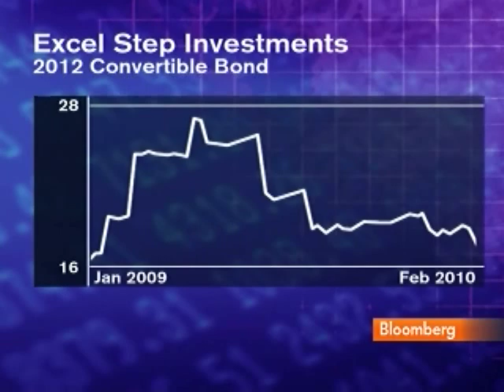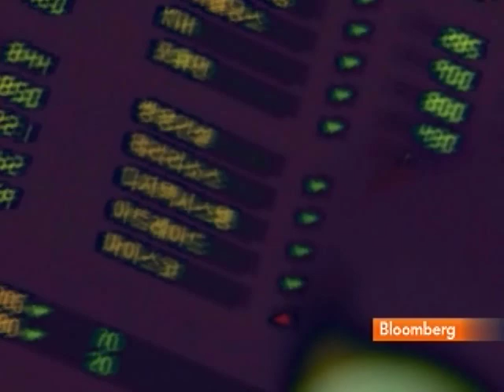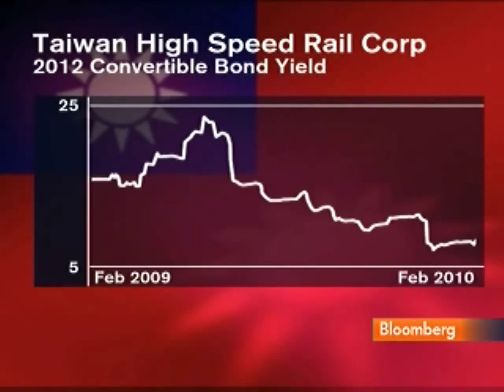APS Asset's Gheur Discusses Convertible Bonds, Stocks: Video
Feb. 26 (Bloomberg) -- Adrien Gheur, portfolio manager at APS Asset Management Pte Ltd. in Singapore, talks with Bloomberg's Susan Li about investment strategy for convertible bonds and stocks. (This is an excerpt from the full interview. Source: Bloomberg)